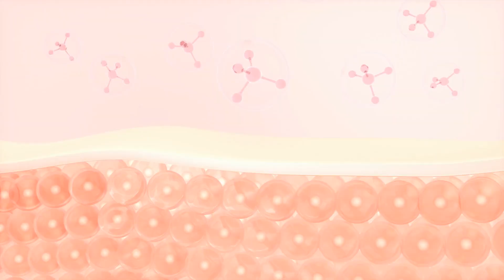రైస్ వాటర్ తో ఇలా చేస్తే అందమైన ముఖం పొడవాటి జుట్టు మీసొంతం | Rice Water for Glass Skin & Long Hair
Discover the incredible benefits of rice water for your skin and hair! In this video, we explore the history, science, and methods of using rice water to achieve glowing skin and luscious hair. Whether you're dealing with acne, dull skin, hair loss, or just looking for natural beauty hacks, rice water could be your answer.

Topics Covered:
History and Origins: Learn about the traditional use of rice water in various cultures, particularly in East Asia.
Nutritional Profile: Find out what makes rice water so beneficial, including its vitamins, minerals, and antioxidants.

Skin Benefits:
Reduces acne and blemishes
Brightens and evens skin tone
Soothes irritated skin

Hair Benefits:
Promotes hair growth
Strengthens hair strands
Adds shine and smoothness

How to Make Rice Water: A step-by-step guide to preparing rice water at home.

Application Methods: Tips on how to use rice water for best results on your skin and hair.